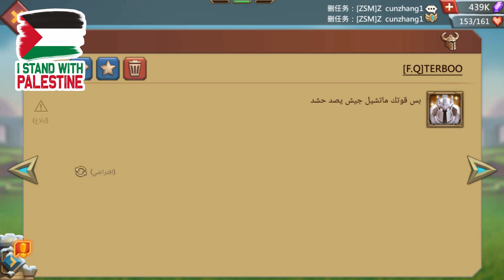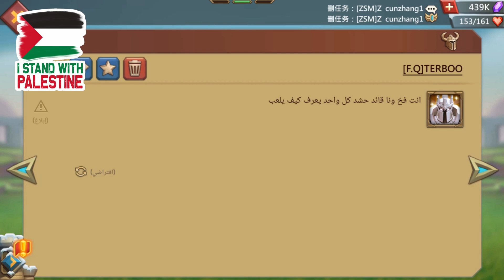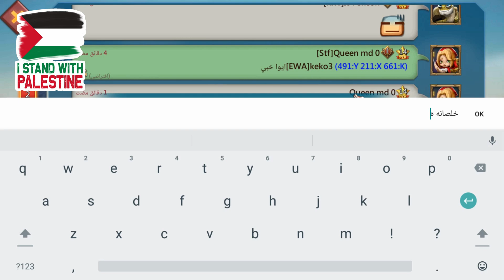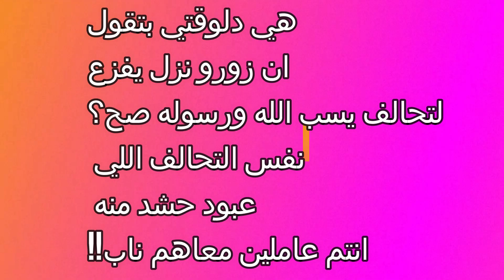كشف كدب وتدليس الولا تيربو وكشف هياط العرب او اشباه العرب لان العرب اشرف منهم لوردس موبايل